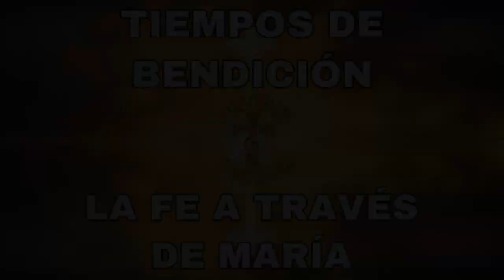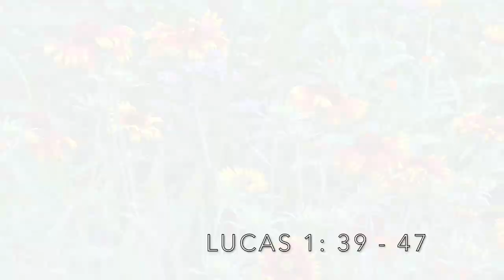La Fé a través de María: Tiempos de Bendición con Angel Fernandez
Ministerio de Musica Union Divina
Temas inspiradores de nuestro crecimiento espiritual de acuerdo a nuestro diario vivir e incidencias de nuestro señor Jesús y sus apóstoles en la biblia.
Como parte de nuestro Ministerio Unión Divina y laicos de la iglesia recibimos el llamado de llevar la palabra y compartir la buena nueva de Jesús.

7 Pero el Señor me respondió: "No digas: ¡soy joven!, porque adonde yo te envíe, irás; y todo lo que yo te ordene, dirás.
8 No tengas miedo de ellos, porque yo estoy contigo para protegerte, dice el Señor".
9 El Señor extendió su mano, tocó mi boca y me dijo: "Yo pongo mis palabras en tu boca.